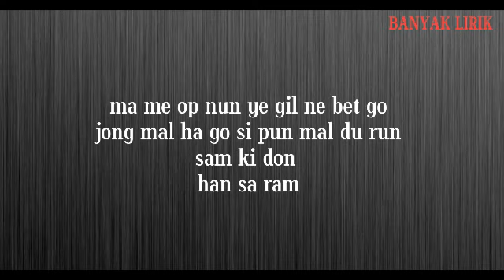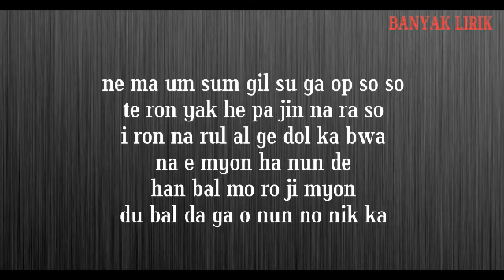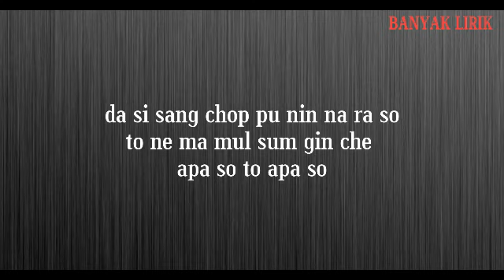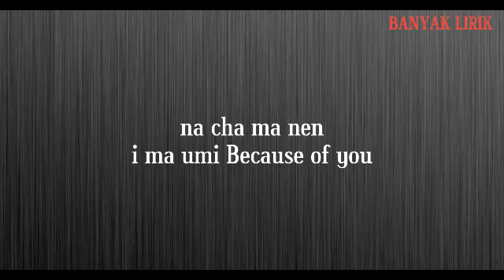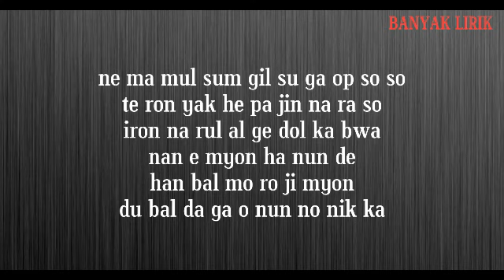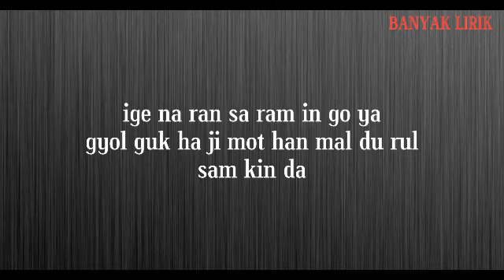Ha Sung Woon – Because Of You [Flower Crew: Joseon Marriage Agency OST Part 5] Easy Lyrics